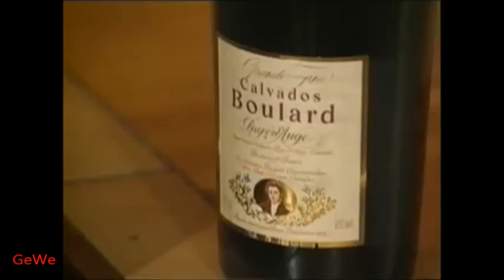Leif GW Persson & Leif Mannerström förbereder kvällens måltid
Ett kort , och mycket gammalt, klipp från Grabbarna på Fagerhult där Leif GW Persson, Leif Mannerström och Christer Svantesson förbereder kvällens mat, det blir Anka med gräddsås, svamp och potatiskaka som tillbehör.

Grabbarna på Fagerhult var ett TV-program på Sveriges Television som sändes 1990–1991. I den fyra avsnitt långa serien ägnade sig Jan Guillou, Leif GW Persson och Pär Lorentzon åt jakt, fiske och andra klassiskt "manliga sysslor". Serien kan beskrivas som ett samhällsprogram i jaktmiljö, vid en röd stuga, och har beskrivits som en machopräglad TV-serie.